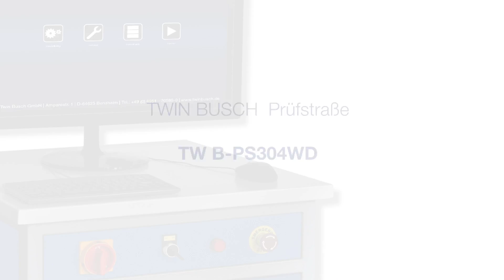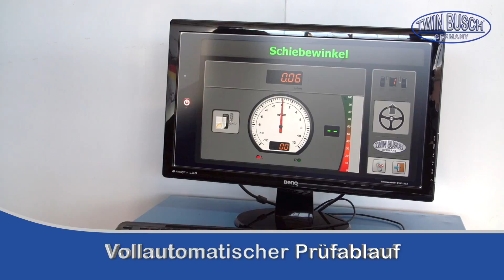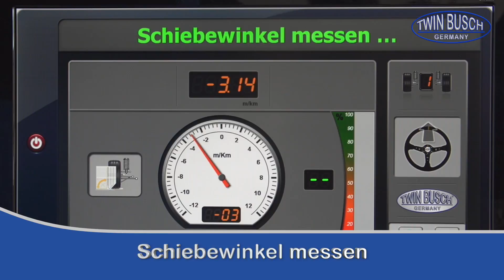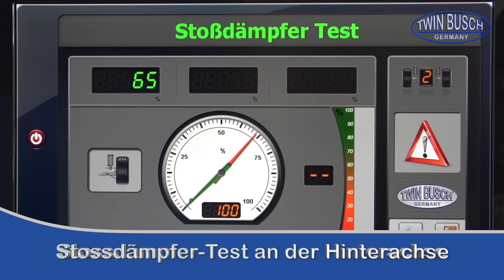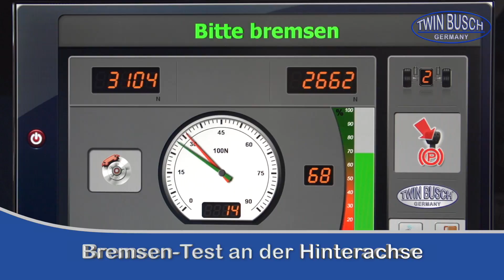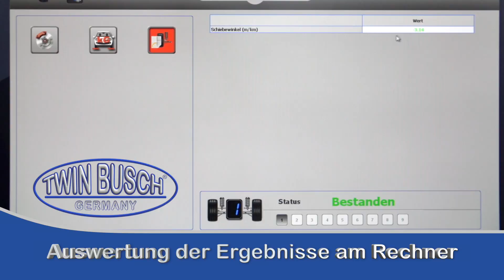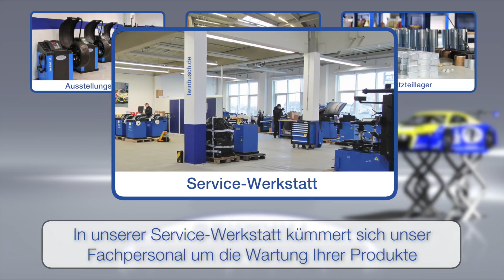Prüfstraße mit Bremsenprüfstand, Fahrwerks- und Spur-Tester TW B-PS304WD von TWIN BUSCH®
Das Unternehmen TWIN BUSCH® Germany ist seit 1997 Ihr kompetenter Partner rund um den Bereich KFZ-Werkstattausrüstung. Mit 3 deutschen Standorten in Bensheim, Berlin und Mühlheim, so wie internationalen Niederlassungen in Frankreich, Spanien, England, den Niederlanden, Rumänien und USA, ist TWINBUSCH ® international vertreten.

Produktbereich Hebebühnen

Oder kommen sie in einer unserer Niederlassungen vorbei. Wir bieten Ihnen in allen Niederlassungen Ausstellungen unserer Produkte,
wo sie dich vor Ort von unserer Qualität überzeugen können.

Amperestr.1
D−64625 Bensheim

00:00 Intro
00:37 Produktpräsentation
01:04 Abdeckung öffnen
01.25 Steuerungs- PC
02:02 Wiegen Vorderachse
02:20 Stoßdämpfer Vorderachse
02:44 Bremsentest Vorderachse
03:24 Wiegen Hinterachse
03:31 Stoßdämpfer Hinterachse
03:55 Bremsentest Hinterachse
04:18 Test Handbremse
04:52 Auswertung Testergebnis
05:27 Speichern / Drucken der Testergebnisse